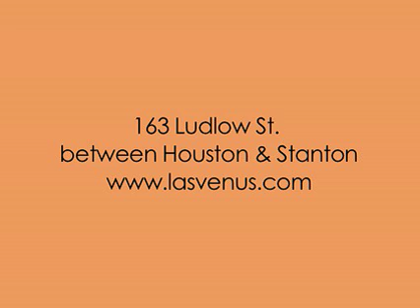Las Venus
163 Ludlow Street